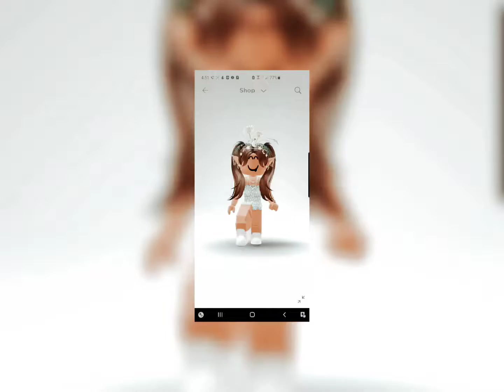Belly dancer🤩||Yummy Cookie XOXO🍪🏖🛼🥳🤯🍦🍭🎀✨